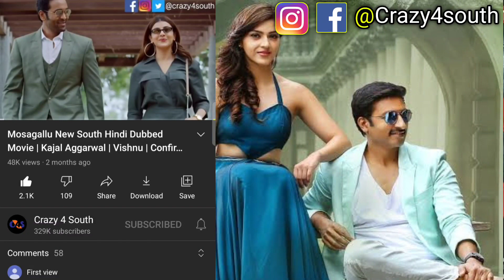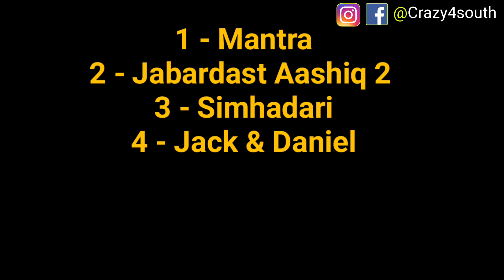6 Upcoming New South Hindi Dubbed Movies | Confirm Release Date | Solo Brathuke So Better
In This Video I Will Talk About December Last Week 6 Upcoming New South Hindi Dubbed Movies Confirm Release Date | Solo Brathuke So Better